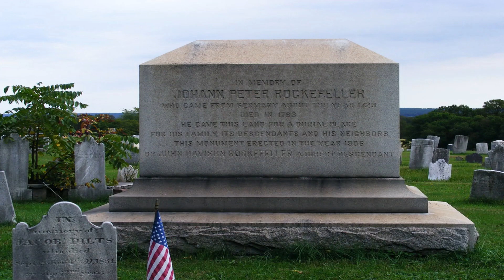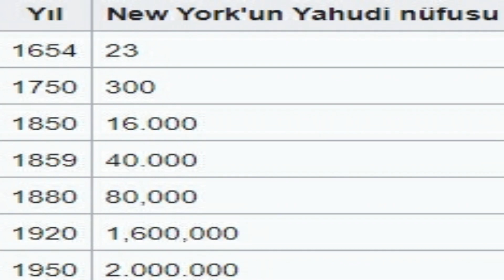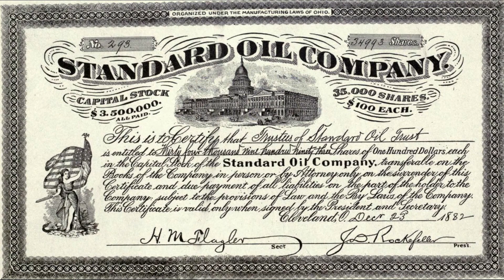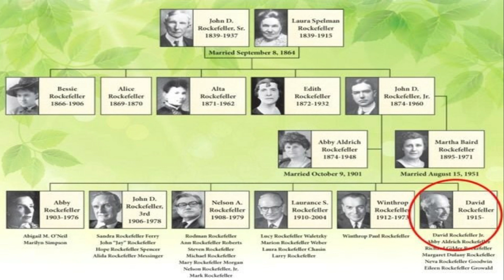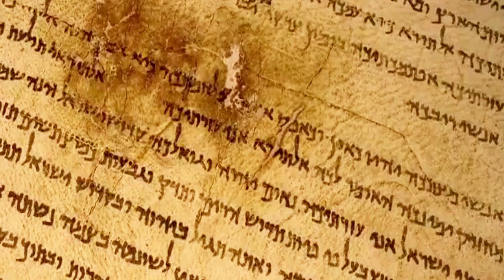Dünyayı Yöneten Aile - Rockefeller Ailesi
Bu videomuzda dünyada en güçlü ailelerden biri olan rockefeller ailesini ele aldık,hakkında ilginç bilgiler bulmak isteyen,izleyebilir :).İyi seyirler.

Benim adım Deniz, 2000 doğumluyum ve İzmir'de yaşıyorum. Dokuz Eylül Üniversitesi Tarih bölümü öğrencisiyim. Korku efsaneleri,hikayeleri,seri katille gibi konular ilgi alanım olduğu için elimden geldiğince size bu konularda video hazırlamaya çalışıyorum. Umarım sizde benim kadar keyif alıyorsunuzdur. İyi seyirler dilerim...